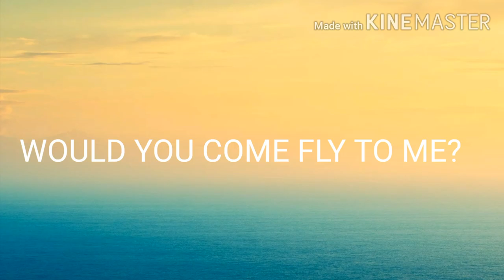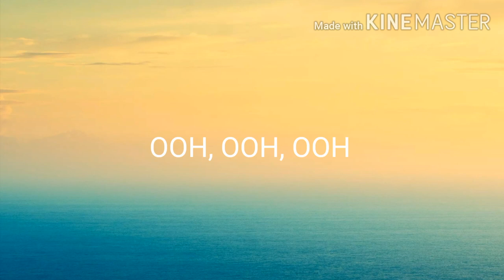Winter Bear Lyrics BTS V KIM TAEHYUNG